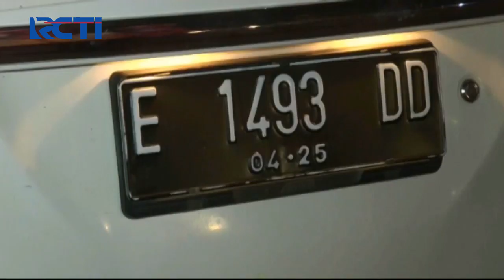Razia Mudik Hari Pertama di Perbatasan Jakarta Bekasi - SIS 24/04